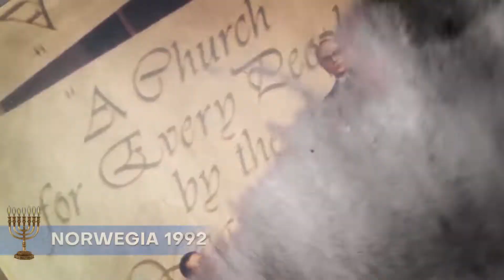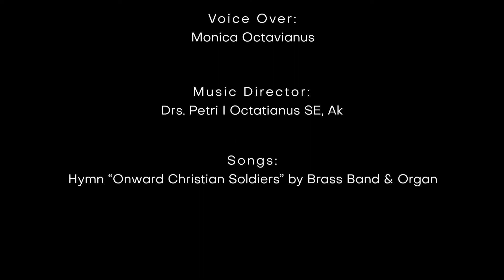3. Bapak Integrasi | Pdt. DR. Petrus Octavianus, D.D., Ph.D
At a glance of
Rev. DR. PETRUS OCTAVIANUS, D. D., Ph. D.

Rev. DR. Petrus Octavianus was born on December 29, 1928 in Laes, Oelasin village, Subdistrict of Southwest Rote, District of Rote-Ndao, the province of East Nusa Tenggara. He is the youngest son of seven children of a poor farmer family in Rote island. In March 1930, when Rev. Petrus Octavianus (Mr. Octav) was one year and three months old, his father passed away that he has no any memory on his father. He could only see his father when he stood in front of a mirror, as according to his mother, his face looked very much like his father. And Mr. Octav spent his childhood herding goats belonging to the family.
Only by God’s grace, Mr. Octav could attend a school. Thanks to the care and attention of his auntie, Elisabeth Octavianus who was married to Joseph Mooy (parents of Prof. Dr. Adrianus Mooy, former Governor of the Indonesian Central Bank). Mr. Octav was 9 years old when he attended the grade one of elementary school. Due to his close relationship with the parents of Prof. Dr. Adrianus Mooy, he then also called them dad and mom. The strict discipline of the Mooys had greatly impacted his learning motivation as he was growing up as a child with a strong interest in learning new things, that he often skipped school grades. From such rural elementary school, he continued to junior high school on his own. He had to work after attending school - he sold firewood, drinks and cakes. When studying in Surabaya, he stayed at an orphanage for 10 months (July 1950-May 1951).
As a start of his career, he was Director of a Christian Education School, Christian Senior High School and National Teacher Training Academy, all were in Malang. He also learned classical Philosophy from Father Klaverst (in a Catholic Seminary, Batu-Malang), Existentialism from Prof. Dr. Beerling (lecturer of University of Indonesia), and Anthropological Philosophy from Prof. Dr. Obolensky, a Russian atheist.
His political career began when he met the first President of Indonesia, Ir. Soekarno (popularly known as Bung Karno) on June 1, 1950 in Surabaya, then on September 26, 1953 in Malang. Since then, Bung Karno became his idol, source of inspiration and motivation to learn the political developments in Indonesia, coupled with his visits to 80 countries to closely observe the progress and decline of those nations.
On June 25, 1959, his life was totally changed when he decided to serve God upon having attended a spiritual speech from a 73-year old female American missionary, Joy Ridehof. From that time, he abandoned all his positions behind, listened to God’s voice in his heart and began to do a fulltime ministry, with the motto, “MY LIFE IS FOR GOD AND FELLOW HUMAN BEINGS.”
From June 25, 1968, he served as a preacher all over Indonesia (from Sabang to Jayapura, from Manado to Rote, East Nusa Tenggara). During 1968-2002, he had preached the word of God in 80 countries of the five continents.
Owing to his sincere love to his country, when he was traveling overseas, he always had with him an Indonesian map and Indonesian red and white flag. He raised the Indonesian flag in the places where he spread the word of God to introduce Indonesia to other nations.
Due to his outstanding works and thoughts, he was elected twice as prominent Indonesian figure: WHAT AND WHO, in 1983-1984 and in 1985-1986.
By God’s grace and as an avid learner, from 1968 until now, he has written 52 articles and books –  30 titles in Bahasa Indonesia, 21 titles in English, and one title was translated into German. Thanks to his thoughts, intensive works and dedication. He has also set up and managed 17 national and international institutions (12 domestic and 5 international ones).
In addition to constructing employees’ housing, hospitals, theological institutes, public schools, he established social services (orphanage and foster parents). Over 30,000 children have enjoyed these services. Because of his strong dedication and commitment to his works, studies and book writing, he has received numerous appreciations from academic institutions, NGOs and foreign governments.
Part of his life history was put into a movie by the Billy Graham Association. During a large gathering attended by 10,385 religious leaders from many parts of the world on July 29, 2000 in Amsterdam, this documentary movie was played. He was so moved, and broke into tears when the movie was being played. He realized that God’s grace overcame his past poverty.
May God be glorified and this nation is blessed abundantly to become a great and supreme country. He intensely prays for this and struggles for it through his writings.